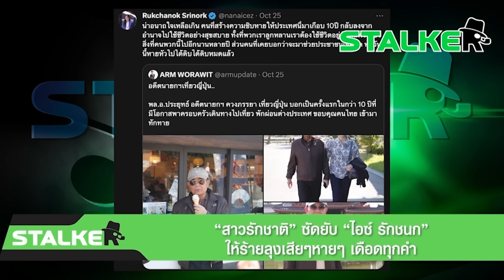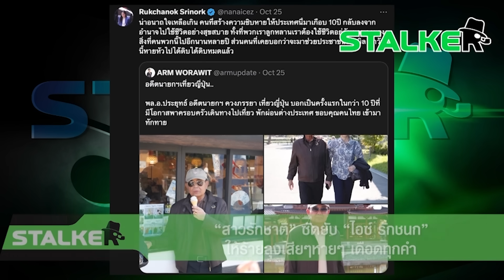"สาวรักชาติ" ซัดยับ "ไอซ์ รักชนก" ให้ร้ายลุงเสียๆหายๆ เดือดทุกคำ | STALKER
เดือดเกินบรรยาย สาวรักชาติจวกยับ  "สส.น้ำแข็ง" ใช้เวทีสภาฯให้ร้าย"ลุงตู่" แบบไร้หลักฐานผิด